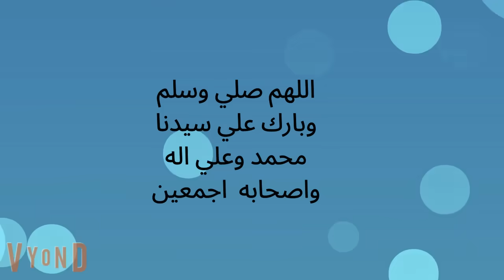قلوب ارهقها نبضها 28